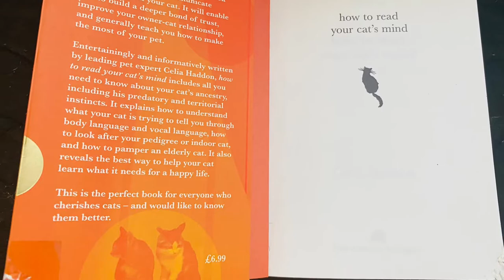tabby_cat Thorn’s garden & a song from Karmwud Loops ( Thorn the Tabby’s Furdad ) 🐾😻Lady luck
This is our garden this year with Tabby Thorn feat .. & a karmwud loops song ,, Lady Luck , from 1st album ,, all over the net ! & u tube ☺️😻🍀